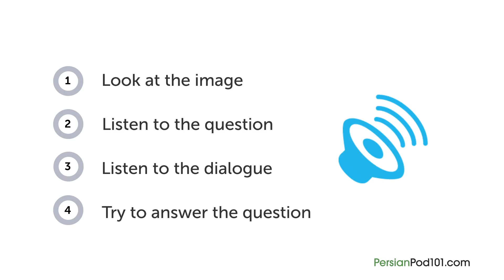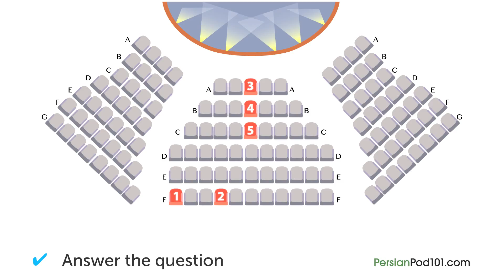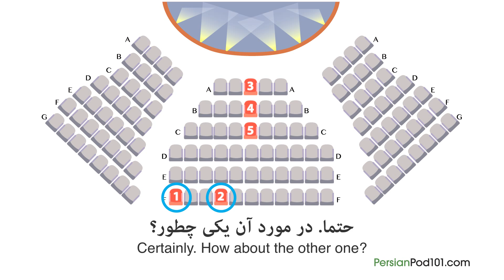Persian Listening Practice - Reserving Tickets to a Play in Persian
With this video you will improve your Persian skills.
↓Check how below↓
If you don't understand much Persian and want to be able to understand and speak it, this video is made for you because it will get you to improve your Persian skills!
PersianPod101 is here to help you progress in your Persian study.
This is THE place to start if you want to learn Persian, and improve both your listening and speaking skills.